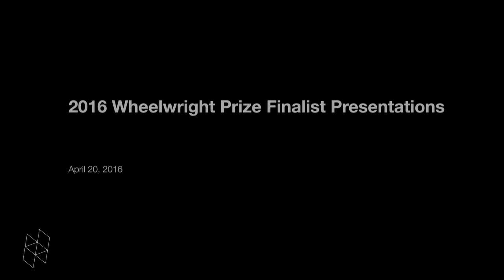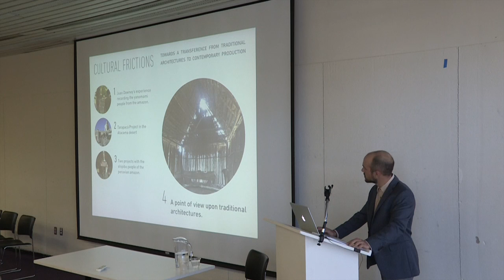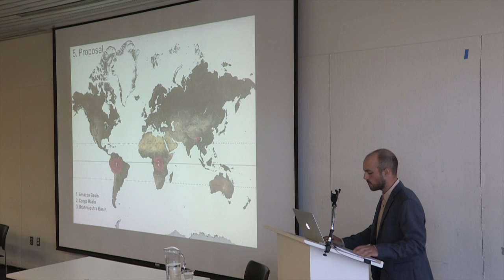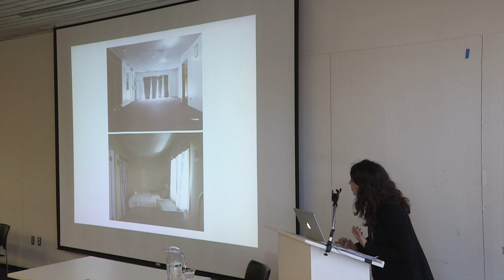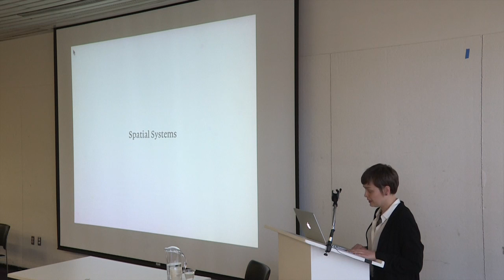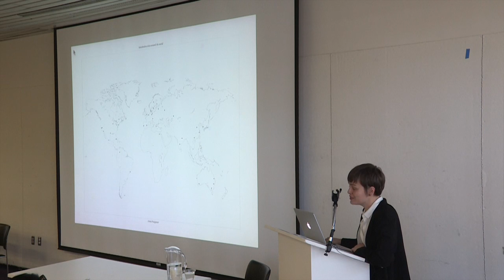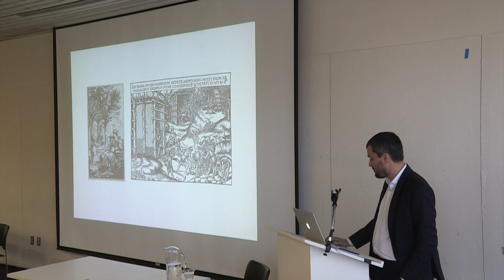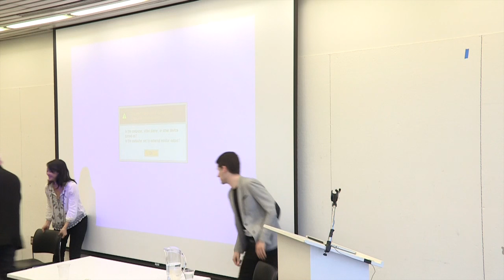2016 Wheelwright Prize Finalist Presentations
4/20/16
Harvard University Graduate School of Design is pleased to announce the finalists of the 2016 Wheelwright Prize, a $100,000 grant awarded annually to a single architect to support travel-based architectural research. Now in its fourth year as an open international competition, the prize originated as a traveling fellowship, established in 1935 in memory of GSD alumnus Arthur C. Wheelwright. For 75 years, the prize was offered to the school’s top graduates, including Paul Rudolph, Eliot Noyes, William Wurster, and I. M. Pei. In 2013, the GSD transformed the prize into a platform to promote new forms of architectural research informed by cross-cultural engagement.

This year, the Wheelwright Prize jury reviewed nearly 200 applications from 45 countries and selected four finalists, who hail from Italy, Spain, and Chile. The finalists have been invited to the GSD to present their work and research proposals: